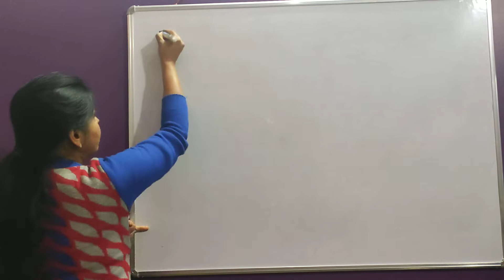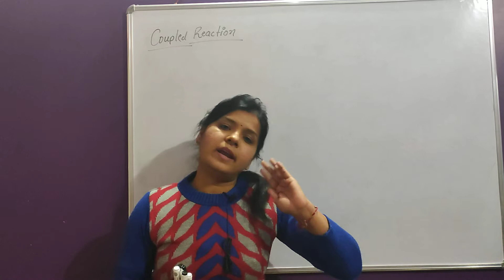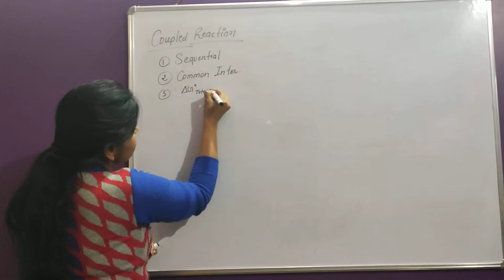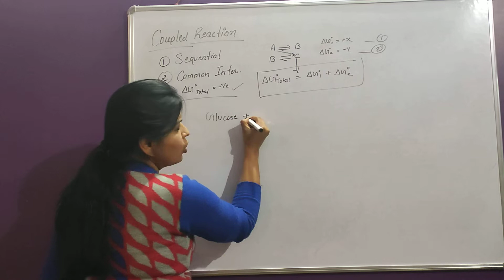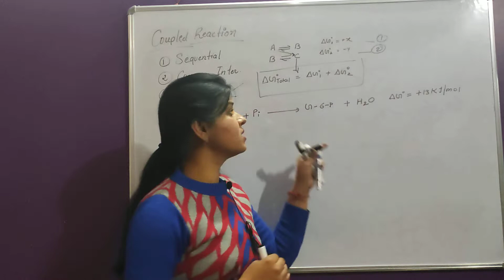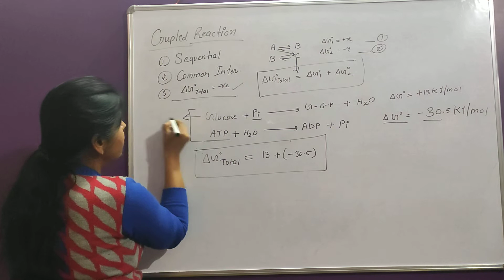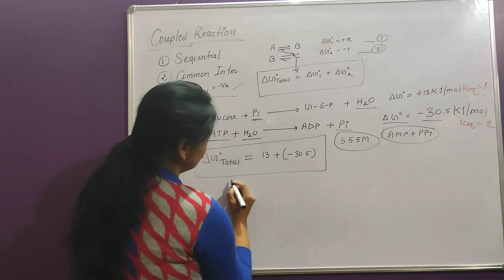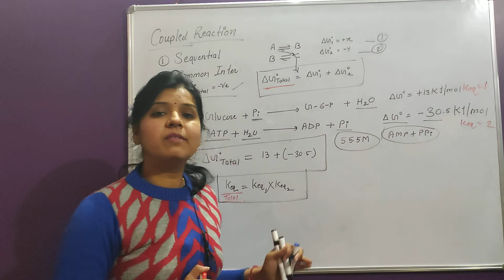BIOENERGETICS SERIES II PART -3 II COUPLING OF REACTION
video contain description of coupled reaction standard additive Gibb's free energy change and multiplicative  equilibrium constant.